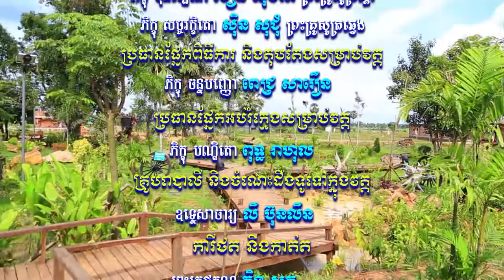​សំឡេងព្រះធម៌វត្តខ្ចាស់ផ្សាយនៅ MYTV ឆ្នាំ២០១៨ ភាគទី៦១